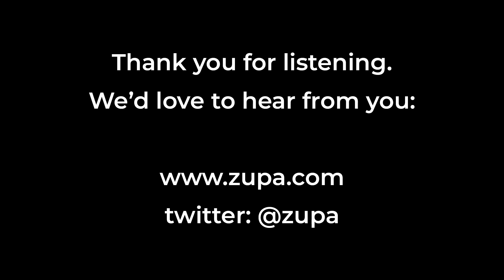Recipes for Success by Zupa | Matt Grimshaw | Founder, Youda | EP10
Hospitality is all about the people and in this episode Matt Grimshaw, hospitality People & Culture expert is on a mission to transform workplace experience. As the industry struggles to find, recruit and retain the people they need, Matt talks about the critical lessons learned; how operators can develop the practical skills to deal with people, create workspaces that drive genuine engagement and help teams - and businesses - stand out.

Matt Grimshaw is founder of new People Experience Platform Youda. Before he started Youda, Matt spent over a decade working as a consultant in the People and Culture space, helping companies like McDonalds, Nando’s, Hilton, Pizza Express, Five Guys and Costa experiment with new ways of working designed to make their people happier, improve customer experiences and business performance.